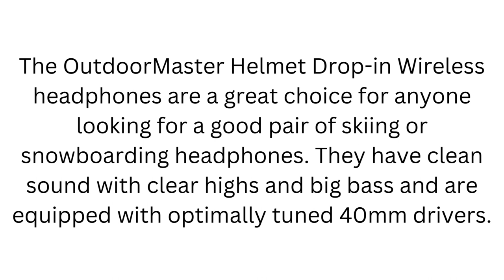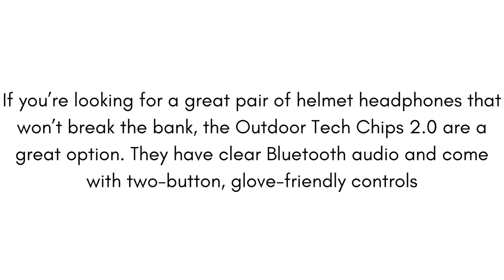Best Ski Helmet Headphones || Top 5 Ski Helmet Headphones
Best Ski Helmet Headphones 2022
Looking for the best ski helmet headphones for 2022? You’ve come to the right place. Here, we will take a look at some of the top models on the market and what makes them stand out from the competition. We’ll also provide you with some tips on how to choose the perfect set of headphones for your needs. So, let’s get started!
Best 5 Ski Helmet Headphones
Top 5 Ski Helmet Headphones

►Find the Full review and Listing Here-

►Product links-
5) Giro Wireless Outdoortech Chips 2.0 Snow Helmet
4) OutdoorMaster Helmet Drop-in Wireless Headphones
3) KONNECT in-Helmet Adventure Wireless Headphone
2) Outdoor Tech Chips 2.0 Helmet Audio Headset
1) Sena Snowtalk 2-Universal Bluetooth Headset